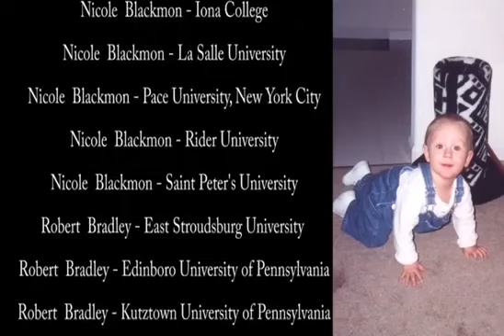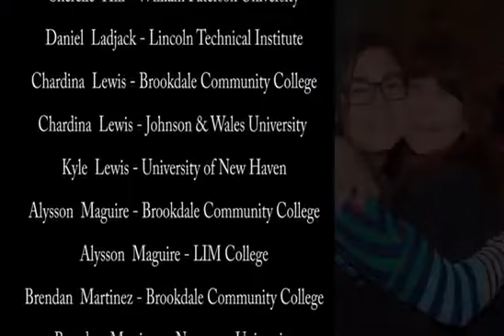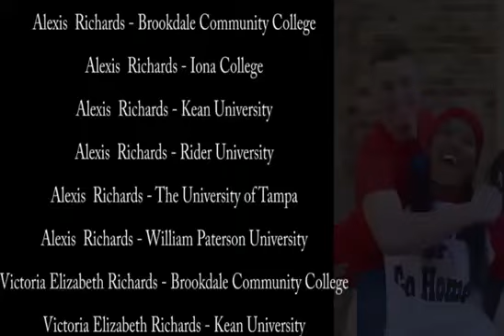KHS Graduation Ceremony 2016